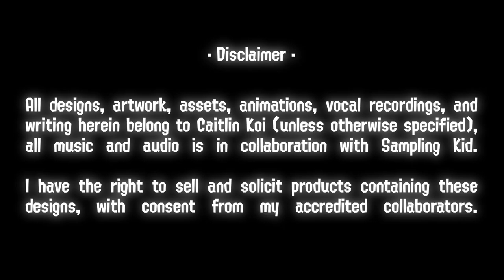🌈 Getting ready for summer! - Octopia News Ep. 20 🌈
SPLATFEST STREAM DATES (EST Timezone)
Friday, March 11th | 8pm-11pm | 20:00-23:00
Saturday, March 12th | 4pm-8pm | 16:00-20:00
Sunday, March 13th | 12pm-4pm | 12:00-16:00